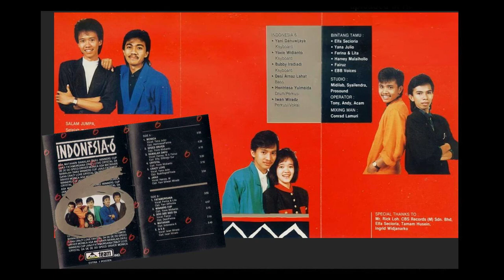Indonesia 6 - 01 Monica ft Yana Julio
Label: Team Records Ind. – 026
Date: July 1989
Album: Indonesia 6

Vocal: Yana Julio
Vocal, Percussion: Iwan Wiradz
Composer, Drum, Percussion: Hentriesa Yulmedia
Lyricist: Ferina Widodo
Keyboard: Yani Danuwijaya
Keyboard: Yovie Widianto
Keyboard: Bubby Iradiadi
Bass: Desi Arnaz Lahat
Operator: Tony
Operator: Andy
Operator: Acam
Mixing Engineer: Conrad Lamuri

Tracklist:
Side A
A1 – Monica
A2 – Speed Driver
A3 – Bawalah Daku
A4 – Crystal
A5 – Crazy Love
A6 – Janji
Side B
B1 – Fatamorgana
B2 – Winners Cup
B3 – Doo Dee Doo Da (Getaran Cinta)
B4 – Matahari
B5 – Asa